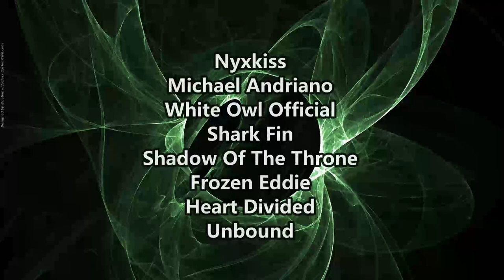Miku Casts A SPELL ! Band-Maid - Miku Magic ( Reaction / Review ) LIVE